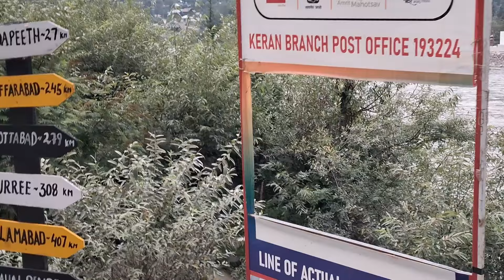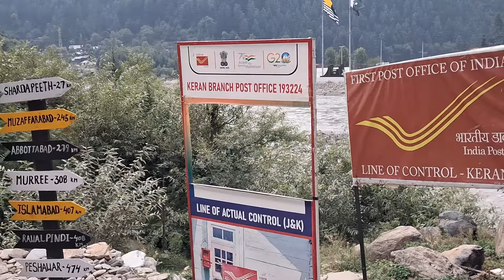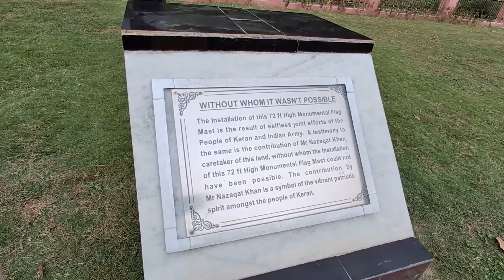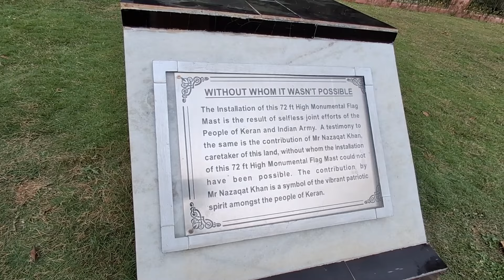PoK में बर्तन साफ करती महिला को भारतीय कैमरे ने पकड़ लिया. PoK से पाकिस्तानी हमें इशारे करने लगे.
जब भारतीय कैमरा देखकर पाकिस्तानी पोस्ट में खलबली मच गई

भारत-पाकिस्तान बॉर्डर इतना करीब से नहीं देखा होगा जहां भारतीय-पाकिस्तानी में होती है बात.

Aditi Tyagi visits the last village on LoC in the Keran sector and captures exclusive pictures of the emotions and of the daily life of locals living in POJK. Kids can be seen playing cricket, women going about their daily chores like washing utensils and feeding animals. Pakistani posts and bunkers are clearly visible so are the Bakarwals returning from mountains to the town to protect their sheep from harsh winter conditions. Pakistan has been developing it as a tourist destination but devoid of any vision, polluting the Kishanganga river which Pakistan calls Neelam. Keran sector which is also known as Keran Valley has been in the headlines for right reasons after suffering for almost 3 decades, as it lies in a border area between India and Pakistan. People here have lived in constant turmoil, soon after insurgency began in the 1990s. Most of them migrated to the other side of the river with an illusion of a better life. Till today, one can see abandoned homes that stand still in the village in a ruined condition on the Indian side.
As daily life gradually eased in Keran Valley after reiteration of the ceasefire agreement between India and Pakistan in February 2021, the J&K administration decided to allow tourists into these areas, which earlier were in the news for cross-border shelling and infiltration.
People are visiting these places as peace is returning in these areas. But, at what price for the people?